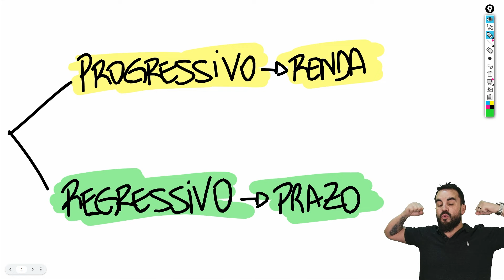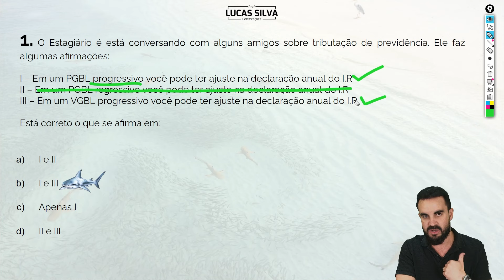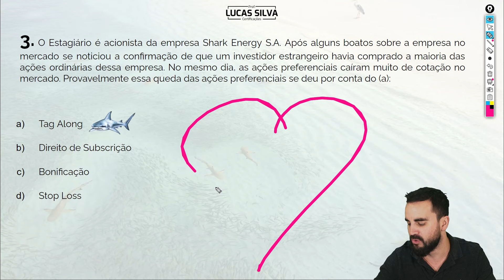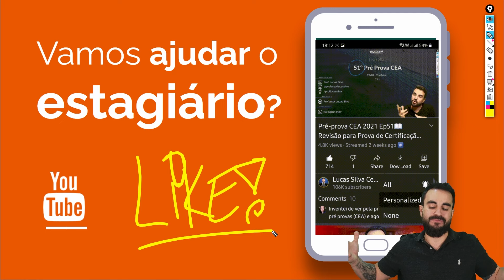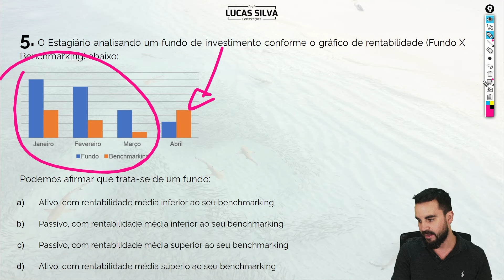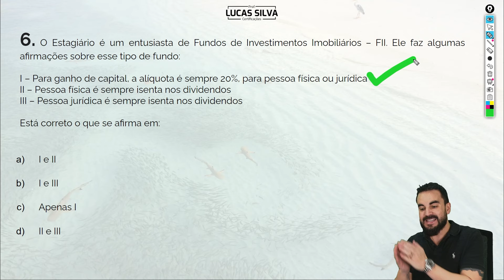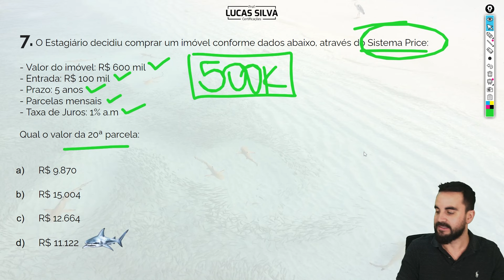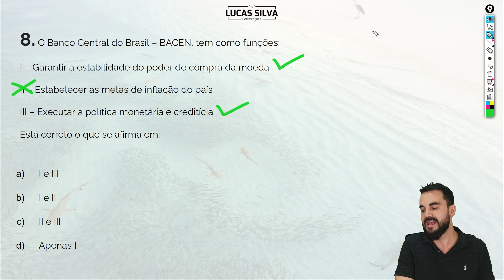[PROVAS 2023] Pré-prova CEA 📖 Ep. 101 - ANBIMA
Conheça o MBA em Gerente Bancário! ⤵

Participe do Shark Experience! ⤵

🔸 Não se esqueça de deixar o seu Gostei 👍  e se inscrever aqui no canal, comente e ative as notificações.